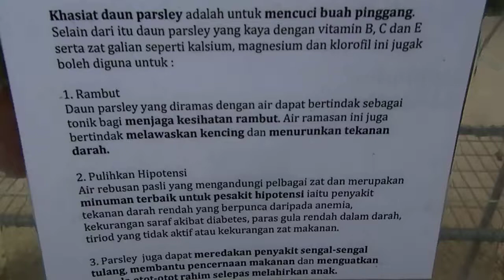darussyifa kuala kangsar daun pasli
mencuci buah pinggang,rambut,pulihkan hipotensi,sengal